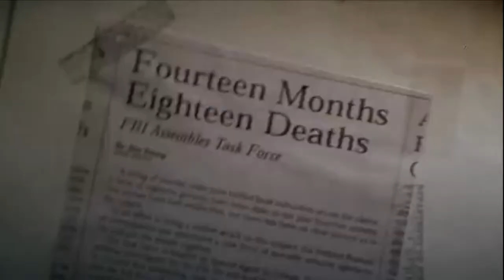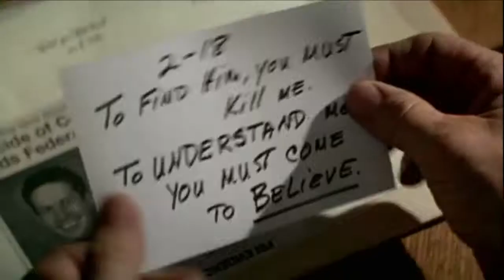Switchback - Trailer HD English (1997)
Scripter Jeb Stuart (Die Hard) made his directorial debut with this thriller about an FBI agent in pursuit of a serial killer. Politically ambitious Amarillo police chief Jack McGinnis (William Fichtner) uses a local murder to gain votes in his campaign, a setback for Sheriff Buck Olmstead (R. Lee Ermey), up for re-election. The situation looks better for Olmstead after FBI agent Frank LaCrosse (Dennis Quaid) arrives to track the killer. LaCrosse has a personal agenda: he's convinced this killer is the man who kidnapped his son. Meanwhile, ex-medical student Lane Dixon (Jared Leto), hitchhiking across New Mexico, gets a lift from friendly Bob Goodall (Danny Glover), a former rail worker who later rescues Dixon from menacing miners in a bar. Red herrings throughout conceal the true identity of the killer. Some scenes were filmed at an altitude of 10,000 feet in Red Cliff, Colorado. Working titles include: Going West in America, Going West. Shown at the 1997 Denver Film Festival.